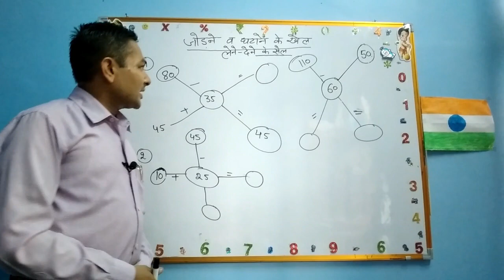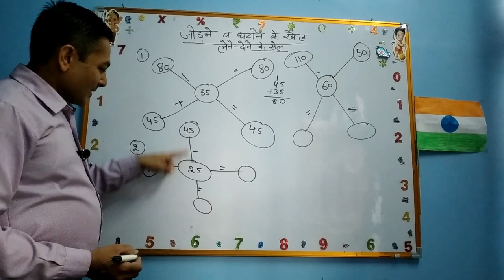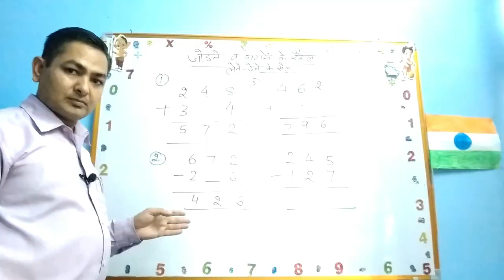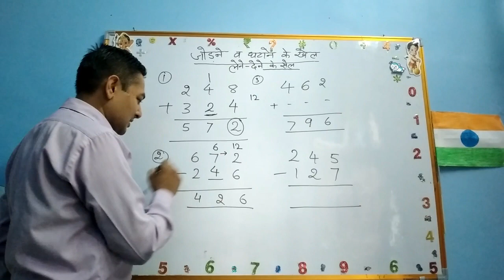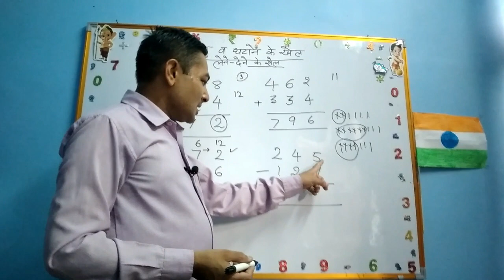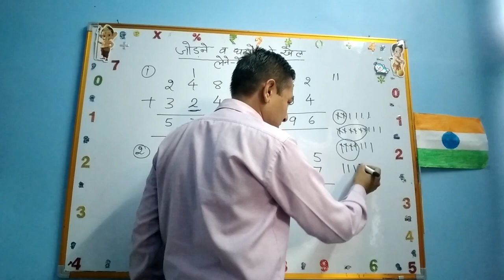Addition And Subtraction Tricks activities of adding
Addition And Subtraction Tricks
activities of adding and subtracting